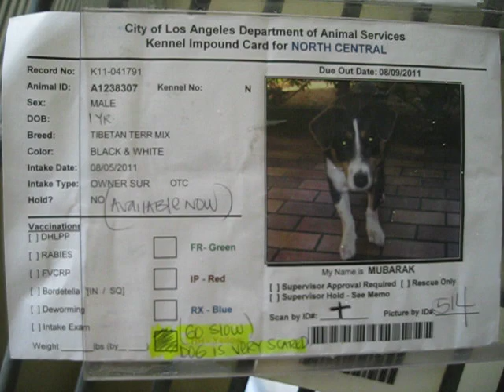Mubarak (A1238307) in Desperate Need for a Patient Loving Family at North Central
There are 321+ dogs at North Central Animal Care Center as of 8/9/2011. So many wonderful dogs... and so many overlooked by the general public because these smaller, younger, adoptables are sitting in the indoor ISO area away from the outdoor kennels. People do not realize these dogs are also available for adoption! They are also NOT being networked and NOT getting much interaction from the volunteers because the old kennels (ISO area) are padlocked and those keys are not available to the volunteers. Shy dogs like Mubarak desperately need human interaction... Please help by sharing this album.

I can't stop thinking about sensitive Mubarak who was turned in by his owner and overwhelmed at the shelter. Often times these owner turn ins have no idea what's going on in the beginning... he is already doing better, but I would love to see him in a safe home environment with a patient loving family (ideally with other friendly dogs) where he can blossom into the playful happy boy he really wants to be. He is currently kenneled with 2 small dogs and as you can see from the video, he lets them boss him around. He is listed as a Tibetan Terrier, but he's got this Australian Shepherd look with a Corgi build. He's steel blue/charcoal markings make him unique and so gorgeous. Definitely a head turner.

If you are interested in adopting, please head over to the shelter right away. If you are a New Hope rescue partner, you know the drill.

MUBARAK - ID#A1238307
My name is Mubarak and I am an unaltered male, black and white Tibetan Terrier mix.
The shelter thinks I am about 1 years and 0 months old.
I have been at the shelter since Aug 05, 2011.

Shelter hours are:
Mondays - Closed (Emergencies Only)